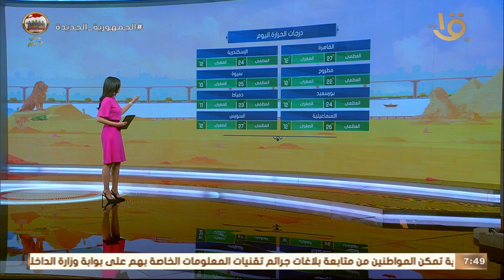استعراض للحالة الجوية مع د. منار غانم عضو المركز الإعلامي بالهيئة العامة للأرصاد الجوية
صباح الخير يا مصر | استعراض للحالة الجوية مع د. منار غانم عضو المركز الإعلامي بالهيئة العامة للأرصاد الجوية